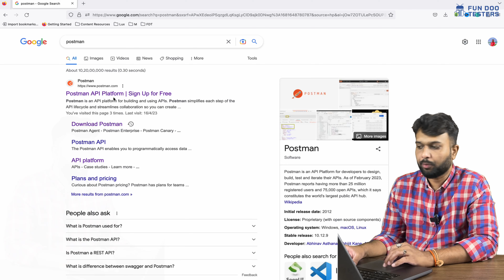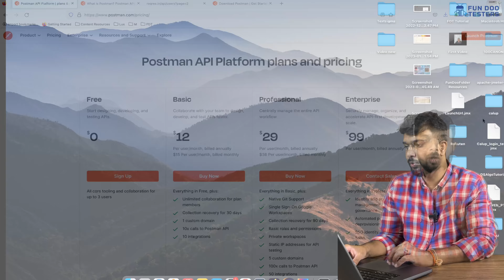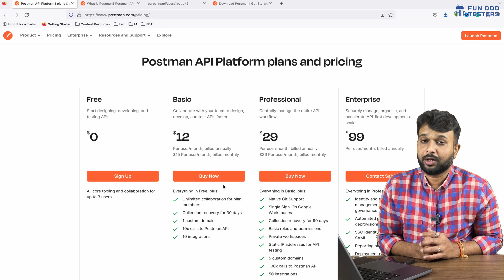From Beginner to Pro Postman Tutorial: Installing Postman and It's Introduction [English]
In this Postman tutorial, I'll be teaching you how to install Postman and get started with it. We'll be covering everything from the basics to more advanced features, so don't miss it!

If you're a beginner or a pro looking for an introduction to Postman, then this tutorial is for you! We'll cover everything from installation to using Postman to its full potential. Sit back and learn how to use Postman from the ground up in this beginner-friendly Postman tutorial!